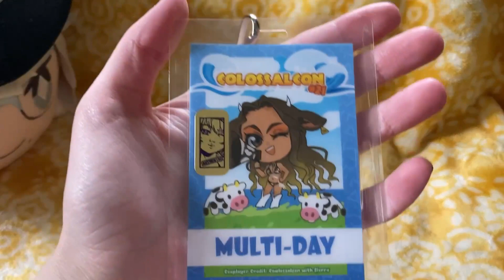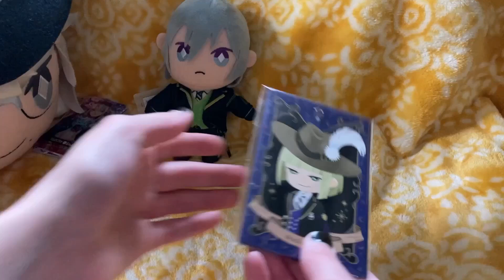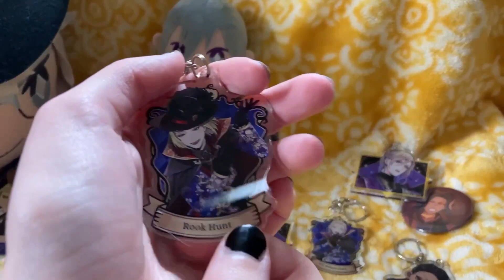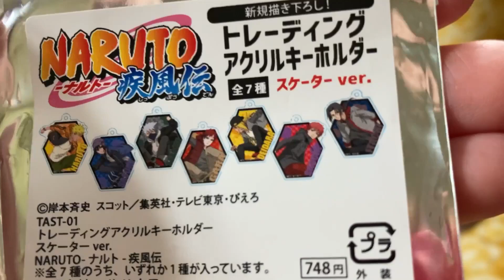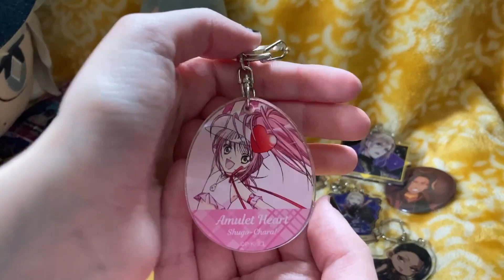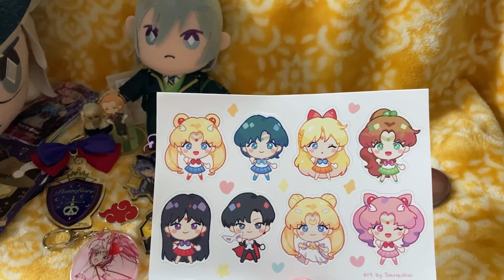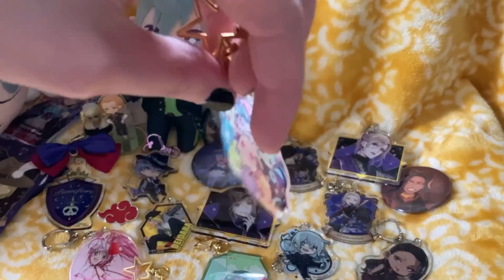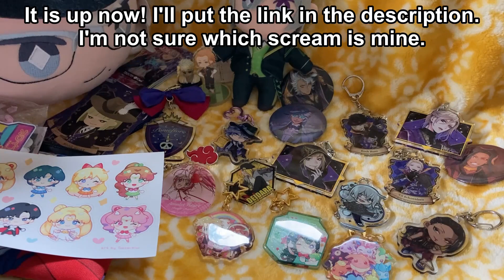Colossalcon 2023 Haul!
Everything I bought during Colossalcon this year! It's mostly Twisted Wonderland because of course it is.

 • Miami Beach – Sca...